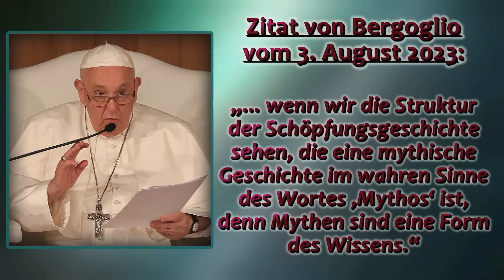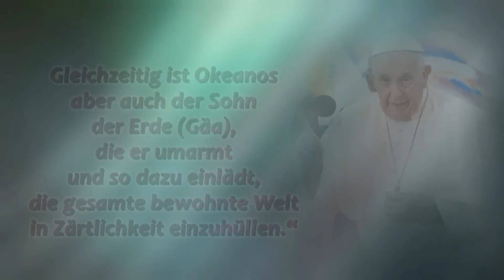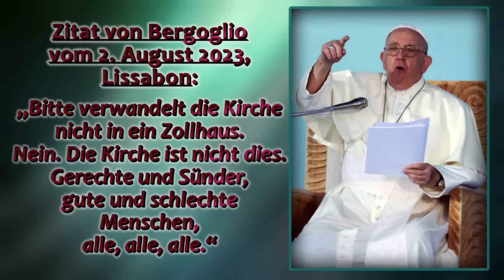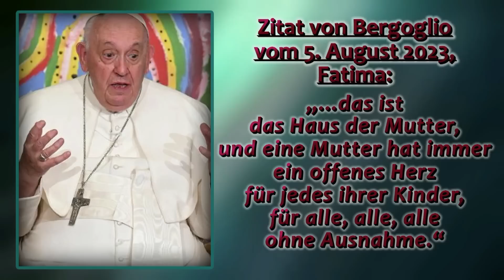Bergoglios Lügen und Manipulationen in Lissabon und Fatima | Warnung vor der Satanischen Antikirche!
Die Bischöfe und Priester des Bzyantinschen, Katholischen Patriarchats kommentieren den  erschreckenden, neuesten religiösen Lügenwahn von Bergoglio auf dem Weltjugendfestival in Lissabon
- Wer Ohren hat der höre und tue Buße!

Auszug: (...)
Zitat von Bergoglio vom 2. August 2023, Lissabon: „Nach der klassischen Mythologie ist Okeanos der Sohn des Himmels (Uranos): Seine Weite führt die Sterblichen dazu, nach oben zu schauen und sich zur Unendlichkeit hin zu erheben. Gleichzeitig ist Okeanos aber auch der Sohn der Erde (Gäa), die er umarmt und so dazu einlädt, die gesamte bewohnte Welt in Zärtlichkeit einzuhüllen.“
Kommentar: Bergoglio verwendet verbale Manipulationstaktiken, um Sympathie für die Mythologie, also für Märchen und die Offenheit gegenüber dem Unwirklichen zu wecken. Sein Ziel ist es, die Herzen der Jugendlichen dafür zu öffnen, den Pseudoglauben anzunehmen, durch den das Heidentum die Schöpfung als göttlich verehrt. Damit lehnt er den wahren Glauben an Gott, den Schöpfer, ab und begeht Synkretismus.

Der Apostel Paulus verurteilt diesen Pseudoglauben und warnt davor, dass Gott solche Menschen bestraft. Sie verfallen der moralischen Verderbtheit. „Der Zorn Gottes wird vom Himmel herab offenbart wider alle Gottlosigkeit und Ungerechtigkeit der Menschen, die die Wahrheit durch Ungerechtigkeit niederhalten. … Sie vertauschten die Wahrheit Gottes mit der Lüge, sie beteten das Geschöpf an und verehrten es anstelle des Schöpfers … Darum lieferte Gott sie entehrenden Leidenschaften aus: Ihre Frauen vertauschten den natürlichen Verkehr mit dem widernatürlichen; ebenso gaben die Männer den natürlichen Verkehr mit der Frau auf und entbrannten in Begierde zueinander; Männer trieben mit Männern Unzucht (Verderbtheit).“ (Röm 1,18-27).